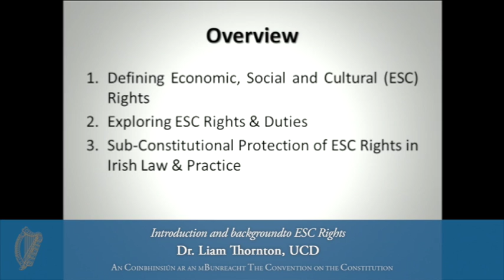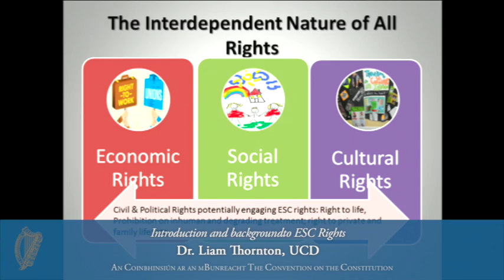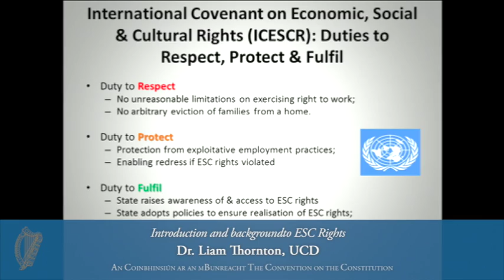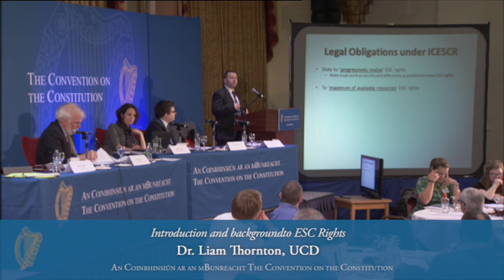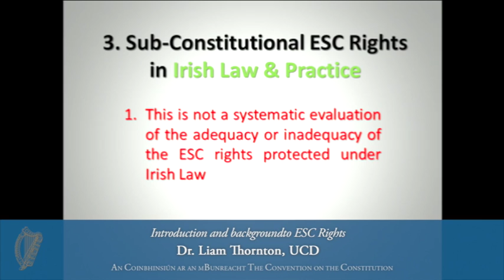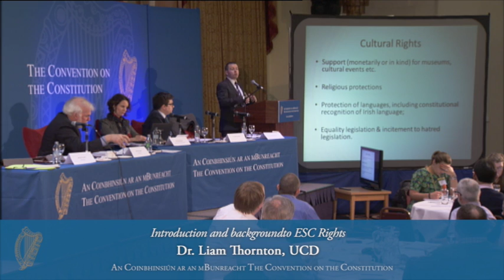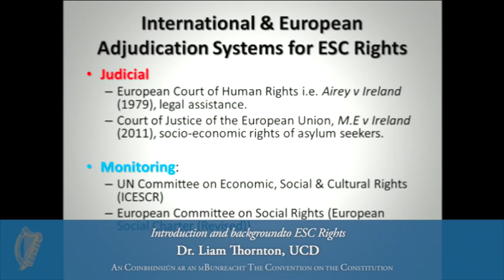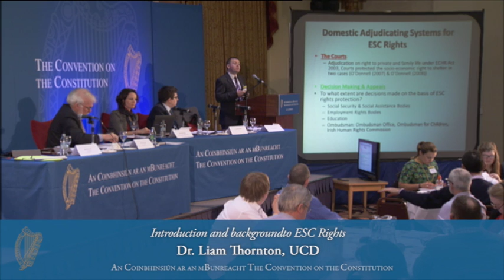Introduction and background to ESC Rights: Dr Liam Thornton, UCD (22-02-14)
Introduction and background to ESC Rights: Dr Liam Thornton, UCD - Convention on the Constitution (22-02-14)